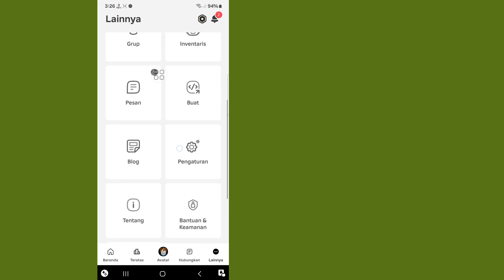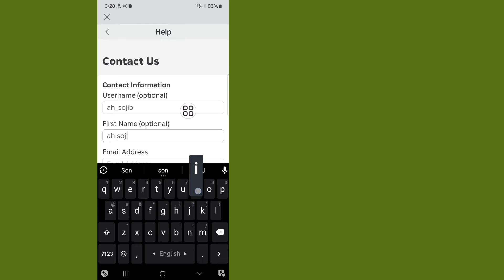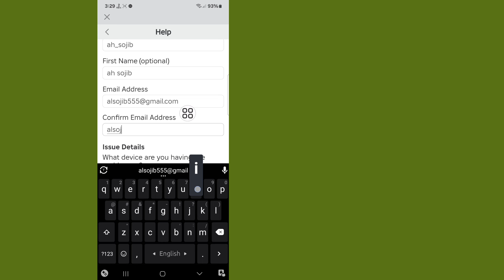Cara Mendapatkan VOICE CHAT ROBLOX (2024) | Cara Mengaktifkan Obrolan Suara di Roblox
Di sini, di video ini saya akan menunjukkan kepada Anda [ Cara Mengaktifkan Obrolan Suara di Roblox  ] .  Jadi tonton video ini baik-baik dan jangan lewatkan video ini jika Anda melewatkan video ini maka Anda tidak akan mengerti dengan baik jadi jika ada masalah Anda dapat bertanya kepada saya dan berkomentar di bawah saya akan mencoba menyelesaikan masalah Anda jika Anda menyukai video ini maka silakan tekan  suka dan berlangganan saluran saya terima kasih.🙏

  Pertanyaan Terkait Lainnya:

  Cara Mengaktifkan Obrolan Suara di Roblox

  Bagaimana cara mengaktifkan obrolan suara di Roblox 2024?
  cara melakukan obrolan suara di roblox seluler

  cara mendapatkan obrolan suara di roblox di bawah 13 tahun

  cara mengaktifkan obrolan suara di roblox pc

  verifikasi obrolan suara roblox

  cara mendapatkan obrolan suara di roblox android

  cara mendapatkan obrolan suara roblox tanpa id

  cara mendapatkan obrolan suara roblox

  obrolan suara roblox tanpa id

  cara mendapatkan voicechat roblox tanpa id

  cara mendapatkan obrolan suara di roblox